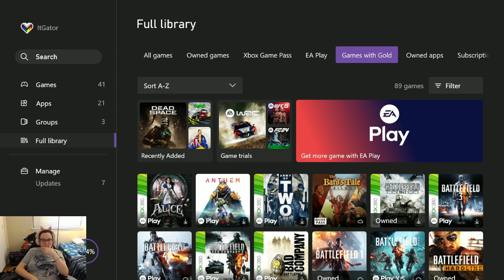Lies of P NG+ Part 7 Bad End